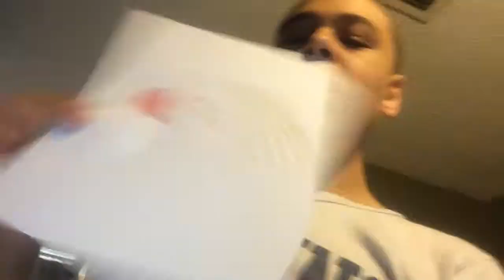Paramount-Caidin Logo History